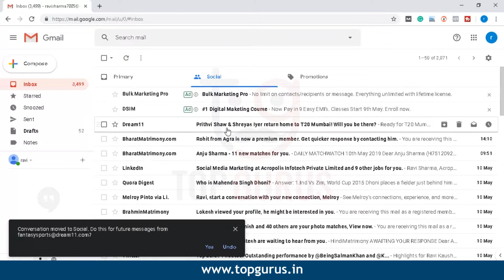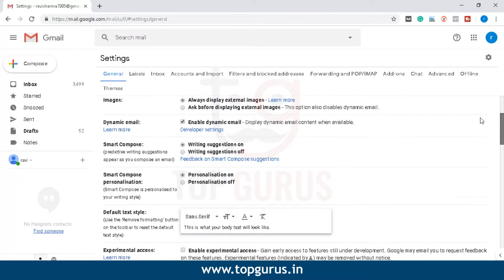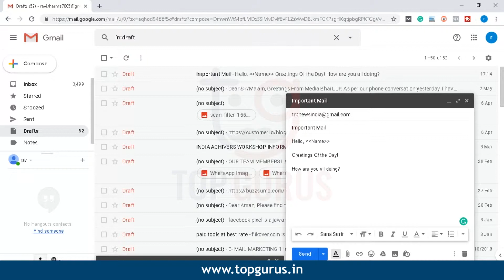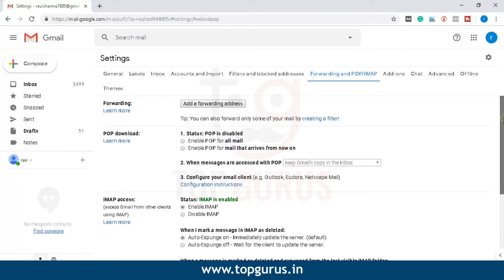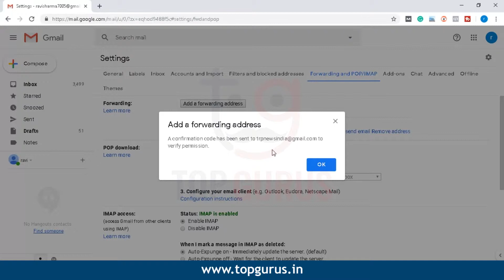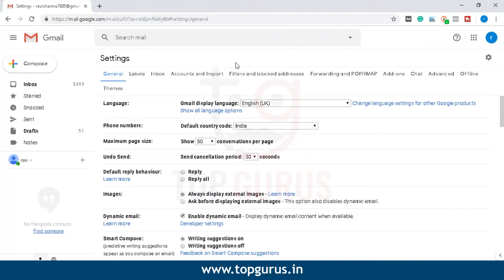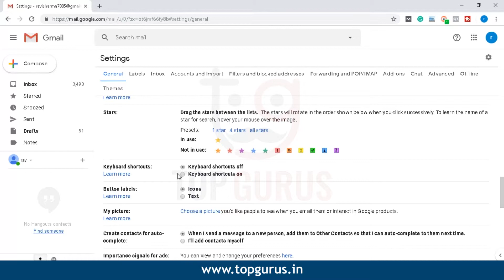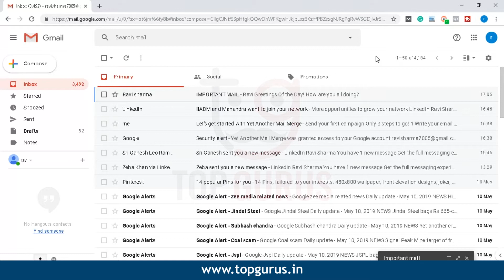Gmail Most Important Tips & Tricks 2019 | Gmail Tutorial | Hindi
in this video i'll explain you about 5 most important gmail settings/ tips & tricks. these gmail setting features are most important you should not avoid these feature these features can help to secure you google account , this feature will help to save you gmail id from hackers and help to save your time.